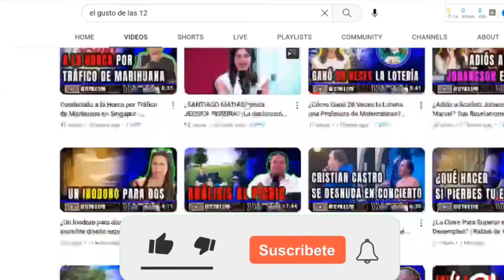RAFAEL BOBADILLA FAVORITO PARA COMEDIANTE DEL AÑO 2025